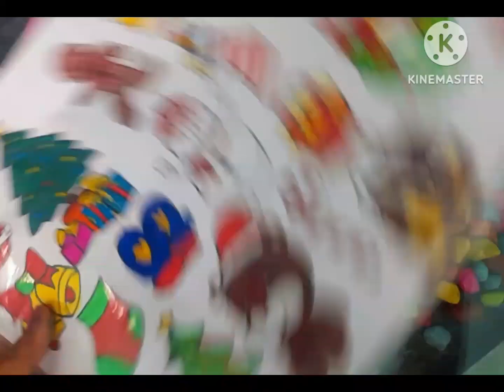DIY Christmas Stickers//#5 days Christmas Craft challenge// Starts Today!